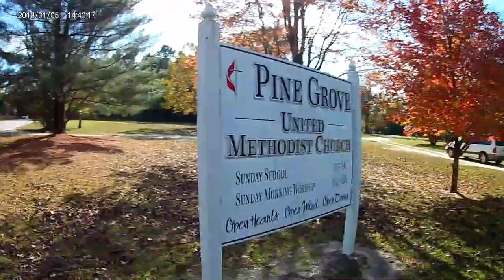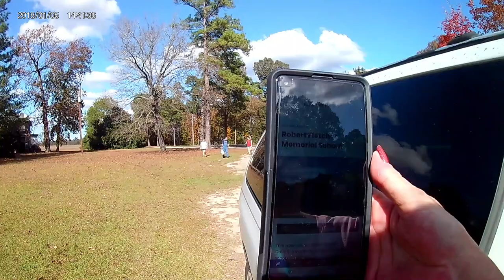Robert Fletcher School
Unfortunately the school is in such disrepair that it is actually being closed off completely to the public for safety reasons. We were told while we were there that there will be no trespassing signs placed and the no trespassing will be heavily enforced. I want to discourage anyone from going there because the roof has caved in and the two upper floors are caved to basement. There is a house across the street where the grounds keeper lives and keeps an eye on property.
There is also a home across the street where the pastor of the church stays on weekends to be by church for services. And there is a older brick home across from the school that is also in great disrepair and inaccessible that the teachers of the school lived.